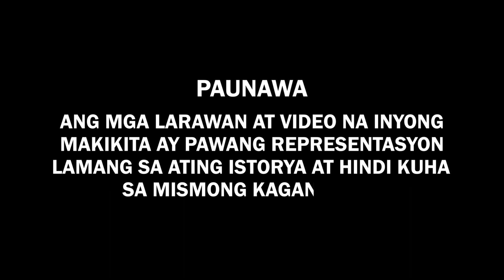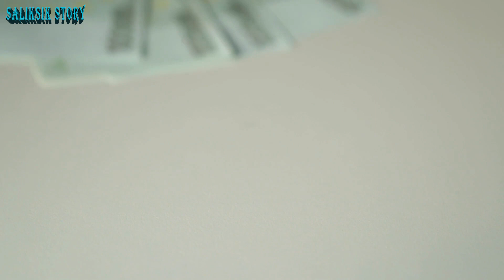Nilayasan nya ang Batugang Asawa, Laking Gulat ng Babae sa iniwan sa kanya ng Asawa!